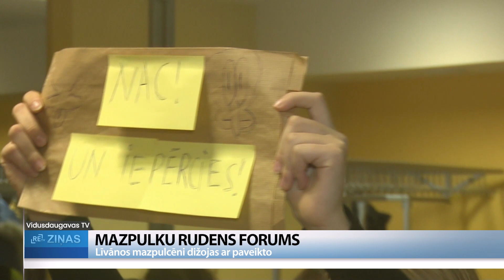ReTV: Pirmos soļus uzņēmējdarbībā biznesmeņi iemācās mazpulcēnos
Līvānos norisinājies Latvijas Mazpulku rudens forums. Tas ir ikgadējs pasākums, kurā mazpulcēni var parādīt sezonas laikā paveikto un prezentēt savus projektus. Mazpulku kustībā darbojas vairāk nekā pusotrs tūkstotis Latvijas skolēnu.

Līvānu novada Kultūras centrā valdīja rosība gluži kā bišu stropā. Ar aktīvu tirgošanos sākās Latvijas Mazpulku rudens forums. Uz Līvāniem bija sabraukuši mazpulcēni no Alūksnes, Limbažiem, Daugmales un daudzām citām Latvijas vietām. Mazpulku dalībnieki bijuši ļoti čakli – piedāvājumā bija gan rotaslietas, gan saimniecībā noderīgas preces, gan pašu vākti un audzēti pārtikas produkti.

Foruma otrā daļa notika Līvānu 1. vidusskolā. Katrs mazpulcēns ir izstrādājis kādu projektu, kuru foruma laikā vajadzēja prezentēt klātesošajiem. Latvijas Mazpulku padomes priekšsēdētāja Linda Medne: “Šis ir mūsu darba izvērtējuma pasākums, jo mazpulkiem ir tā būtība, ka mācāmies darīt, mēs mācāmies darbu un mēs mācāmies arī to izvērtēt un pastāstīt par to, ko esam darījuši. Tas ir ļoti būtiski – pastāstīt. Nepietiek ar to, ka katrs savā stūrī, savā mājā kaut ko darām. Ir par to arī jāstāsta. Pašam ir jāsaprot un jāpaņem tās mācību stundas no tā, kas ir izdarīts.”

Mazpulkā bērni ne tikai apgūst dažādas lauku gudrības un iemācās ražot savu produkciju, bet arī iegūst pirmās zināšanas uzņēmējdarbībā un nopelna pirmo naudiņu. Daudzas mazpulcēnu radītās preces var iegādāties vietējos veikalos. 279. Līvānu mazpulka vadītāja Dace Rudzāte: “Mums projekti ir interesanti ar to, ka vecāki iesaistās. Līdzko vecāki iesaistās, mēs varam uztaisīt lielu biznesa projektu. Ir nopelnījuši 1000 eiro, ir nopelnījuši 500, 600 eiro. Bijušie mazpulcēni mums jau ir biznesmeņi, kas ir iemācījušies pirmos biznesa soļus šeit.”

Katru gadu notiek vairāki Latvijas Mazpulku rudens forumi. Šogad vēl viens paredzēts 28. oktobrī Rojā.